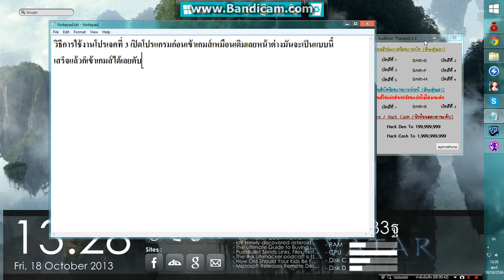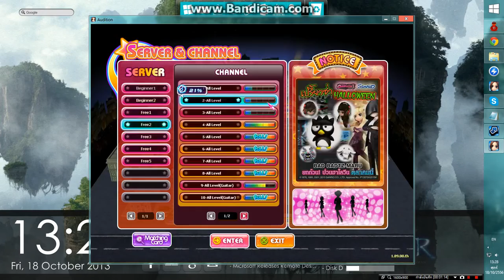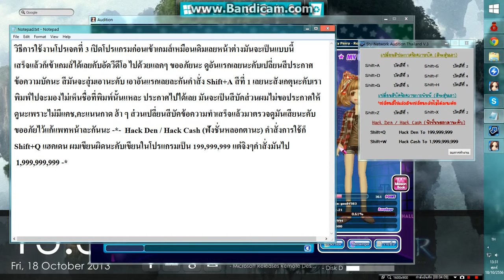Sty-Network วิธีการใช้งานโปรเจคที่ 3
สงสัยอะไรหรือโปรแกรมฟังชั่นไหนมีปัญหา